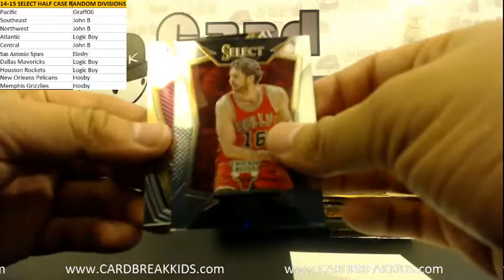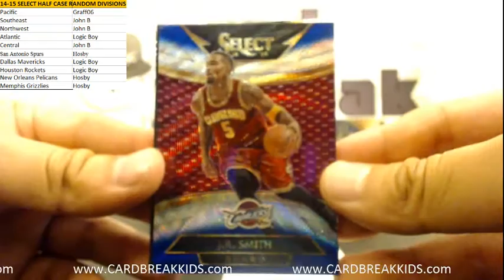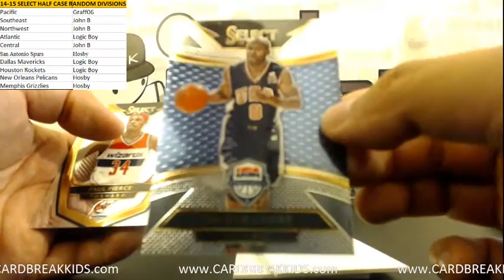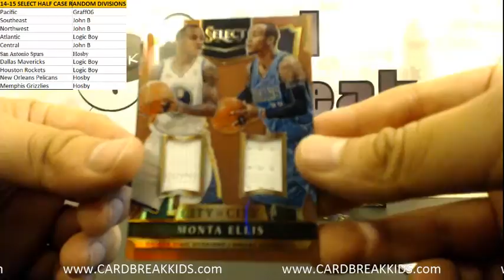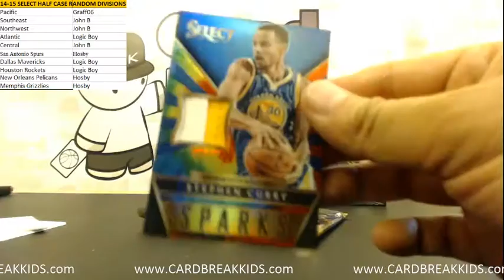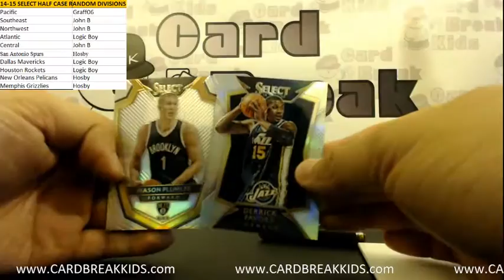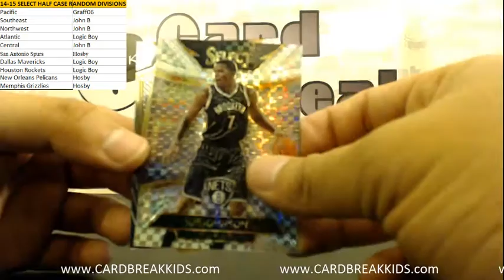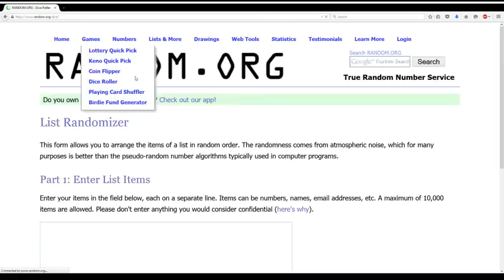2014-15 Panini NBA Select 6 Box Half Case Break Random Divisions - 08.07.15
2014-15 Panini NBA Select 6 Box Half Case Break Random Divisions - 08.07.15